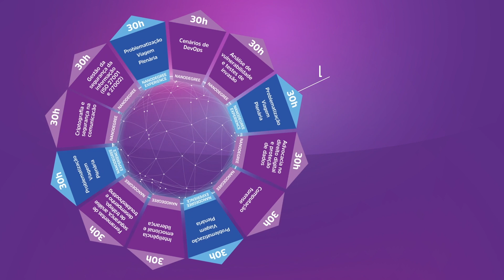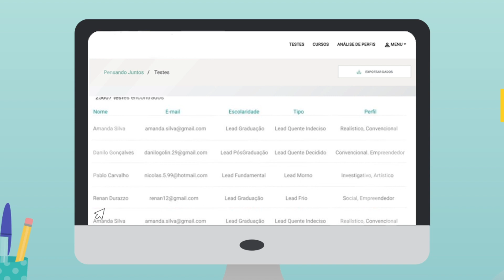Saiba mais sobre a Pós-Graduação São Judas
Conheça nosso modelo integrado por competências, mas conectado com as demandas do mundo do trabalho.